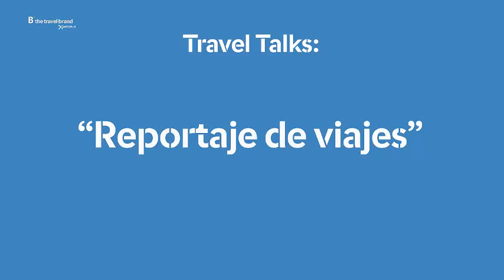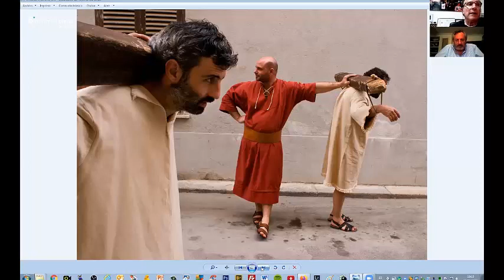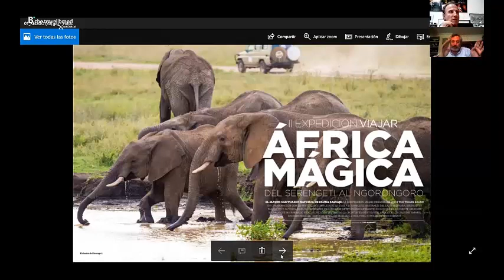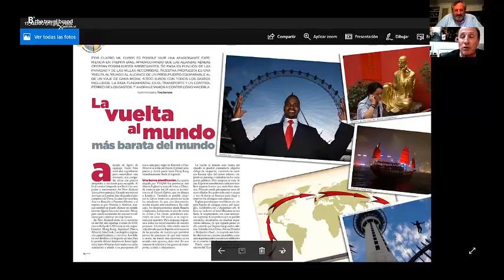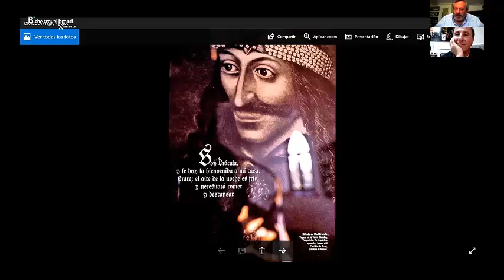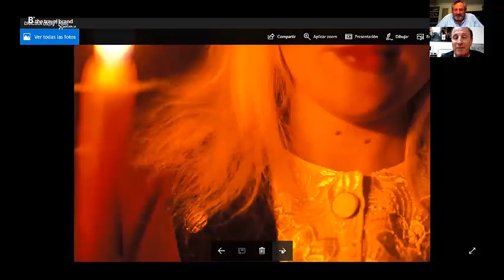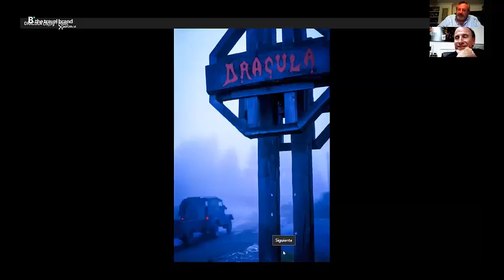Cómo hacer un reportaje de viajes, con Tino Soriano y Mariano López .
Una charla organizada por B the travel brand Xperience entre dos profesionales, un periodista y un fotógrafo que llevan un cuarto de siglo trabajando juntos. Bien ilustrada con docenas de fotografías propone una metodología para hacer buenos reportajes en cualquier lugar del mundo de la mano de Mariano López, director de la revista Viajar y Tino Soriano. Dirigida por Mariano Gijón.